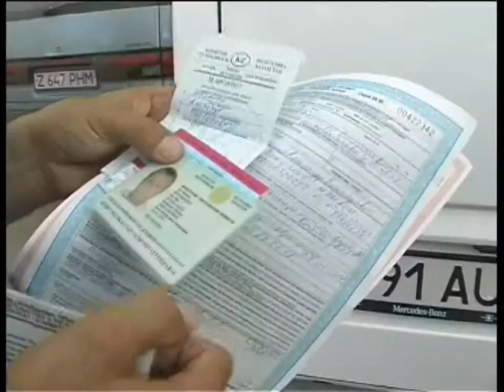10_09_12_маршрутки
Акцию протеста объявили водители и кондукторы однодверных маршруток. С октября местные власти поставили запрет на эксплуатацию транспортных средств с одной дверью. Таких в нашем городе насчитывается более сотни.  Мейрамгуль Салкимбаева расскажет подробнее.